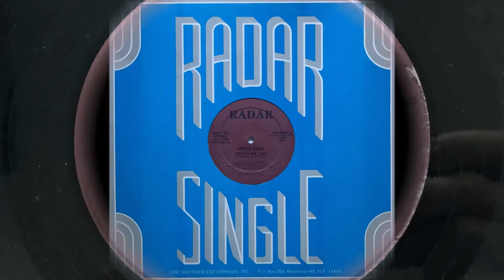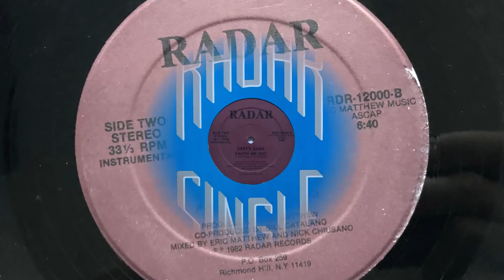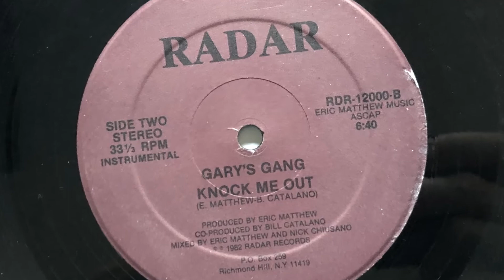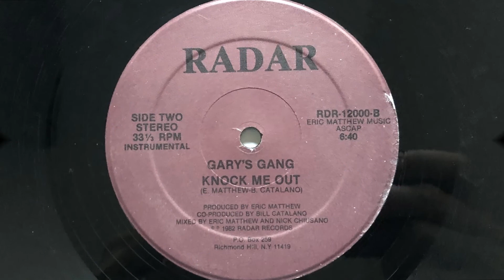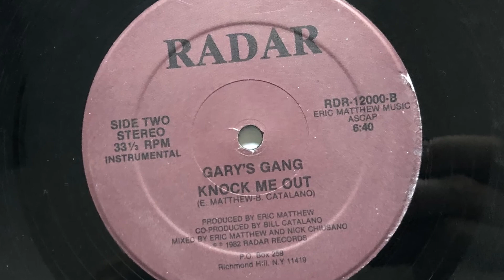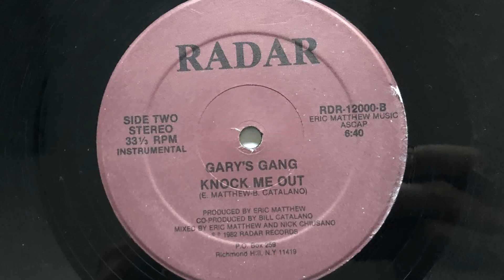Gary's Gang - Knock Me Out (Instrumental) (1982 Vinyl)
1982 Vinyl Radar Records (Photo inside video). Side B.
Etichetta: Radar Records – RDR-12000
Formato: Vinyl, 12", 33 ⅓ RPM
Paese: US
Genere: Electronic
Stile: Disco